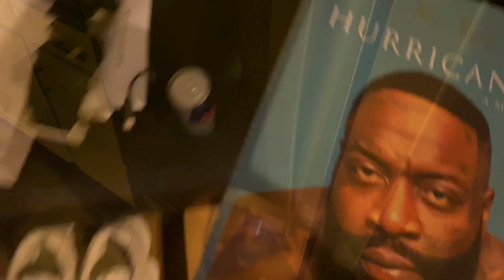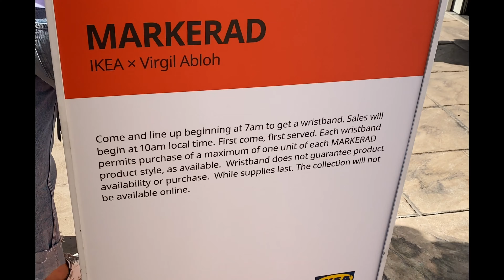VIRGIL ABLOH x IKEA MARKERAD *Pick up* + BMW M2 cold start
Today I picked up a some of the IKEA x Virgil ABLOH MARKERAD collection

I use Rich by Rick Ross Men’s Haircair products and you should to!